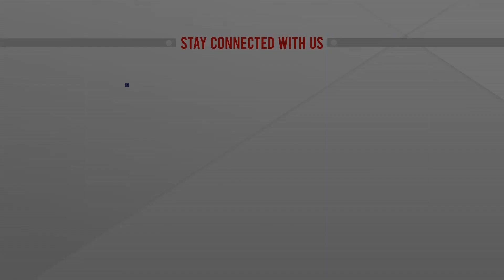শ্রীপুরে রেলক্রসিংয়ে ট্রেনের ধাক্কা, ৫ বাসযাত্রী নিহত | Gazipur Accident | Rail Crossing | ATN News